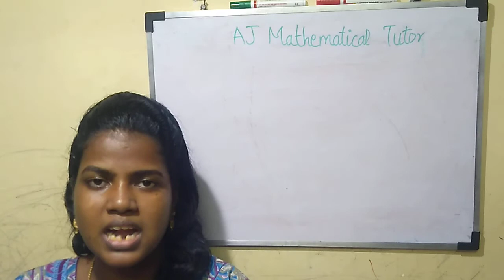பள்ளிகள் திறப்பது எப்போது???? விடை பெற்றோரிடம்....